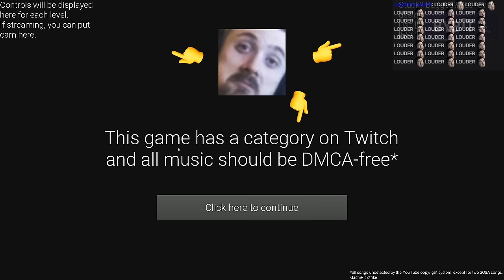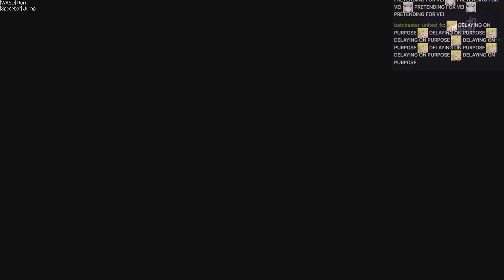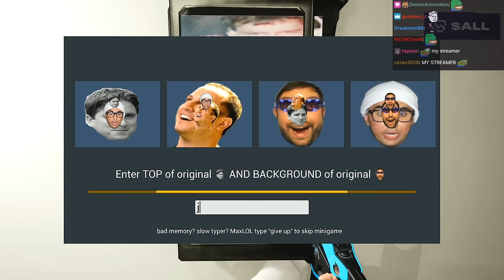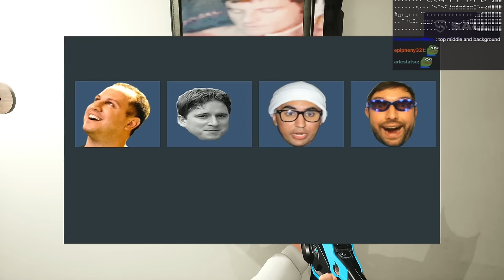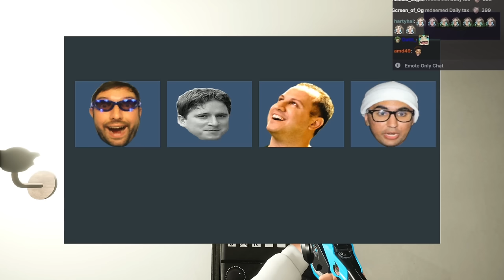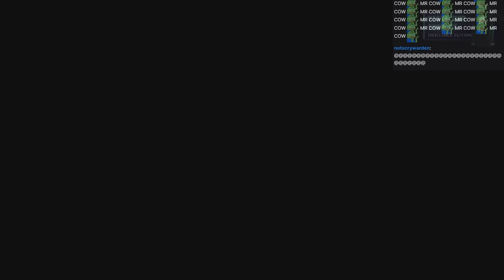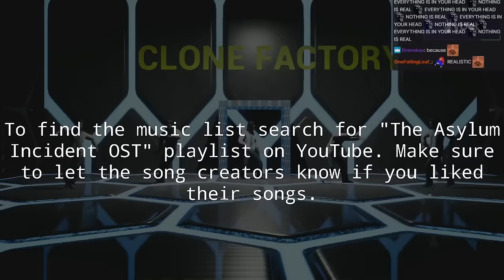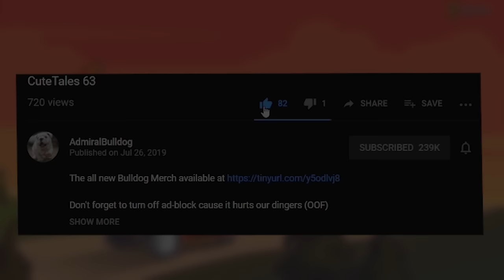Bulldog Plays The Asylum Incident (Forsen Fan Game)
ADMIRALBULLDOG PLAYS FORSEN FAN GAME